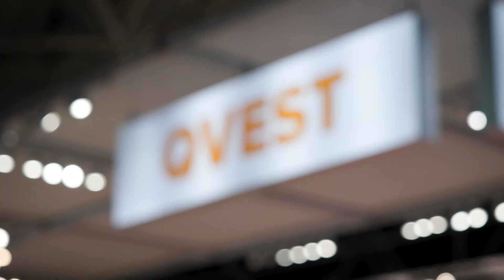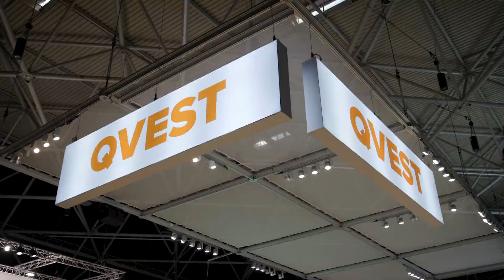IBC24: Status Quo und Perspektiven für Qvest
Qvest-CEO Peter Nöthen glaubt, dass perspektivisch jedes Unternehmen zum Medienunternehmen wird – und dort sieht er Wachstumspotenzial für Qvest.